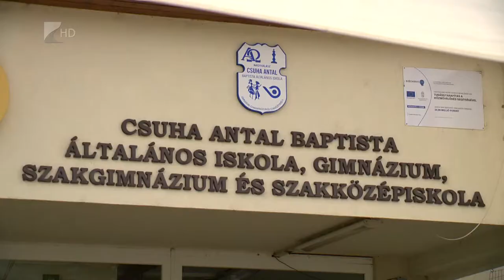Sakk baptista kupa - Kölcsey Tv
Több, mint száznyolcvan versenyző ült asztalhoz Nagyhalászban, ahol hetedik alkalommmal rendezték meg az Országos Baptista Sakk Kupát. A Csuha Antal iskolában öt korosztályban mérték össze tudásukat a fiatalok.